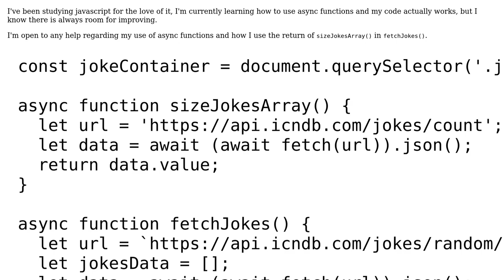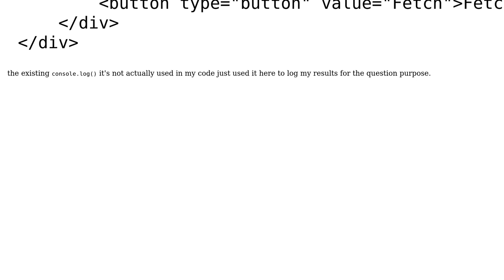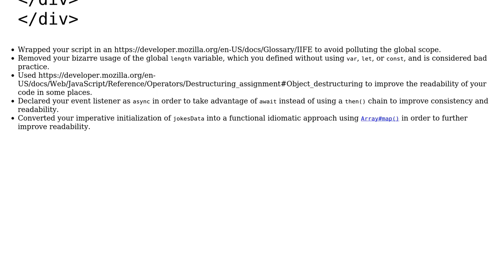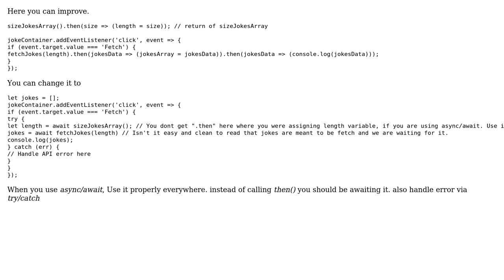Fetch an array from API endpoint in async function (2 Solutions!!)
Fetch an array from API endpoint in async function

With thanks & praise to God, and with thanks to the many people who have made this project possible! | Content (except music & images) licensed under CC BY-SA | Music | Images & others | With thanks to user ricardoNava user Patrick Roberts user Muhammad Faizan and the Stack Exchange Network Trademarks are property of their respective owners. You are responsible for your own actions.